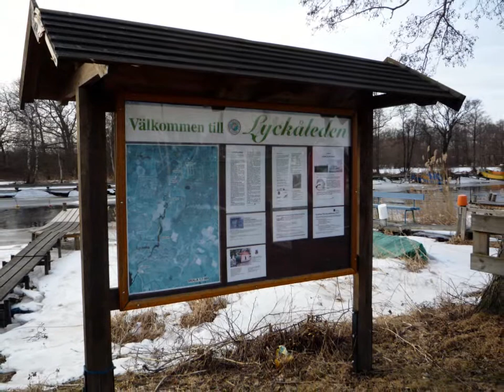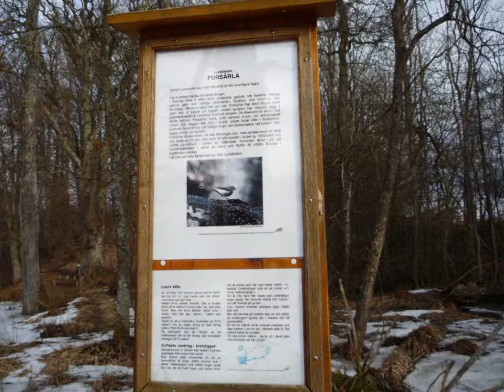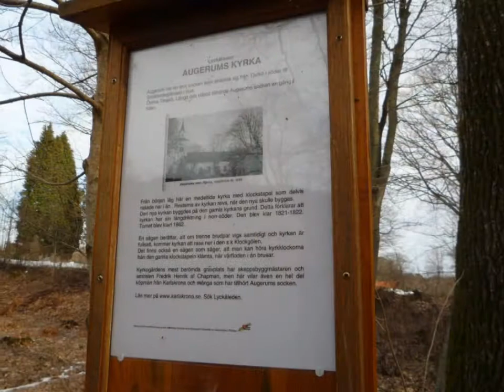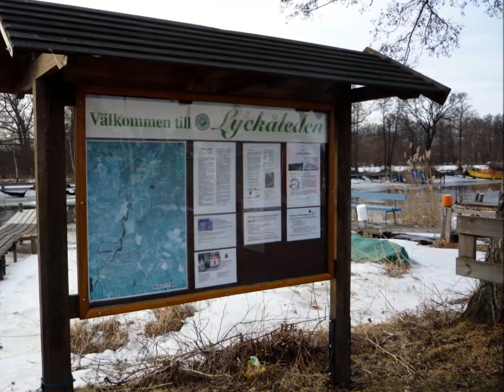Karlskrona - Vinterpromenad på Lyckåleden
Promenad på Lyckåleden, Kronokvarnen, Lyckeby,